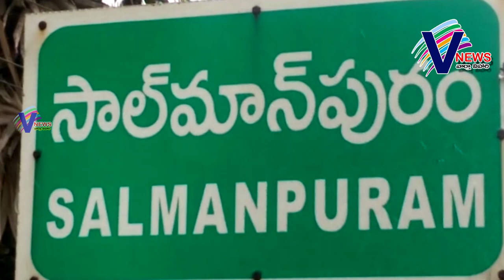blosting in buchi nellore / v news / 04-12-18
నెల్లూరు జిల్లా సాల్మాన్‌పురంలో భారీ పేలుడు - ఉలిక్కిప‌డ్డ జ‌నం